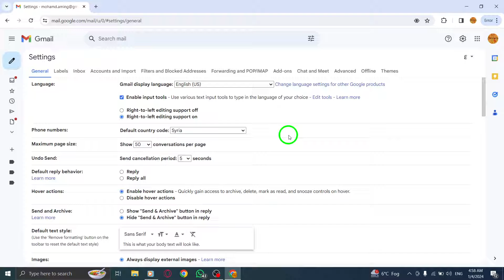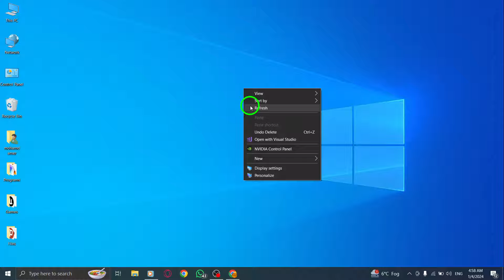How to Turn off Package Tracking in Gmail on PC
Learn how to turn off package tracking in Gmail on your PC with this easy-to-follow tutorial.

1. Open Gmail.
2. On the top right corner, click Settings.
3. Click See all settings.
4. Next to Package tracking, disable the checkbox.

In this video, we'll show you the steps to disable package tracking in Gmail on your PC. Gmail automatically detects and highlights tracking numbers in your emails, making it convenient to track packages. However, if you prefer not to see package tracking information or find it unnecessary, this tutorial is for you. By turning off package tracking, you can declutter your inbox and focus on what matters most.

Don't let package tracking overwhelm your Gmail experience. Watch the tutorial now and learn how to turn off package tracking in Gmail on your PC.